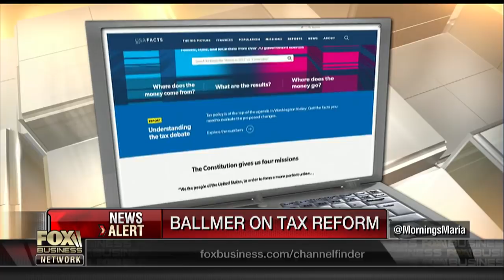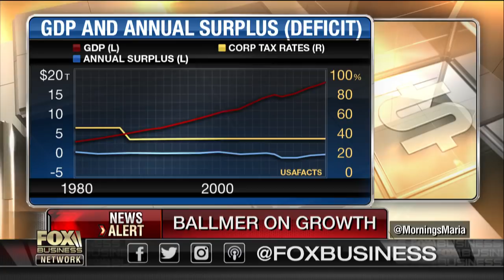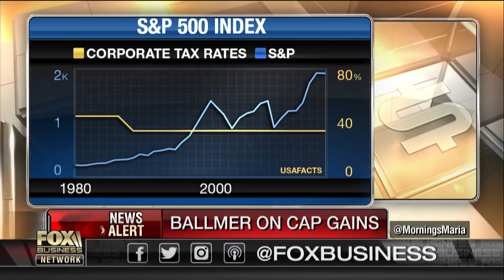Tax reform will be great for growth: Fmr. Microsoft CEO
Former Microsoft CEO Steve Ballmer breaks down the Republican tax reform plan.